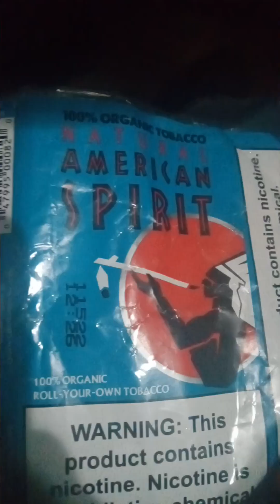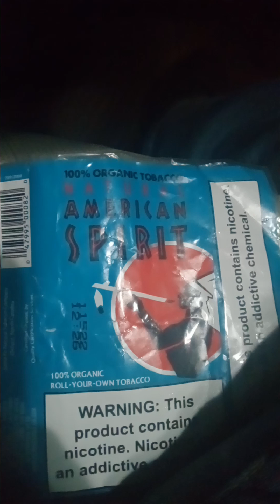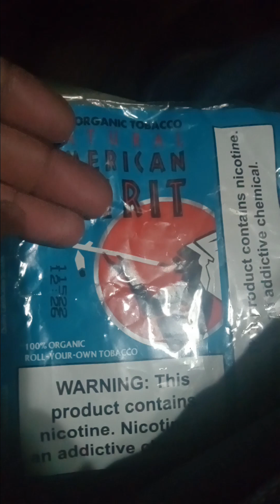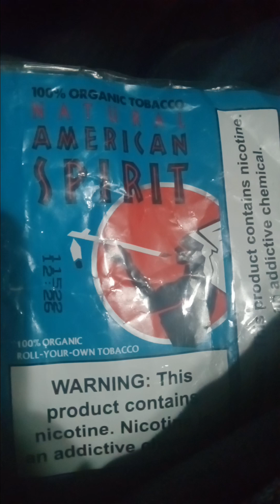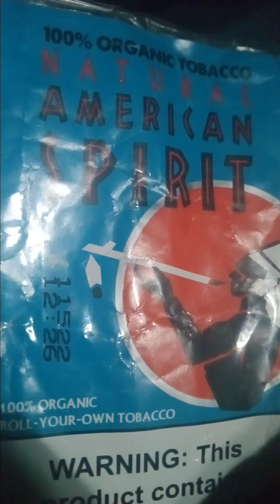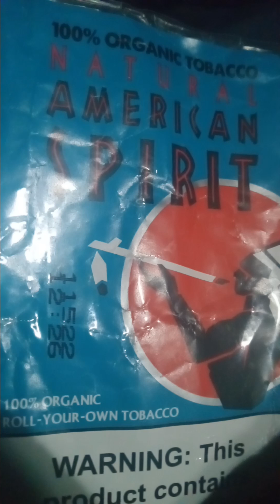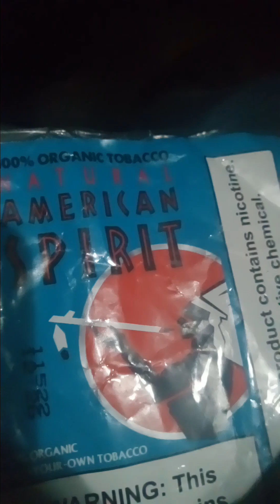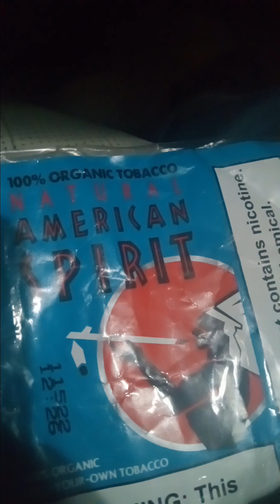This is the best tobacco!